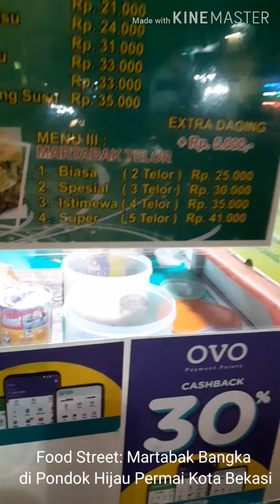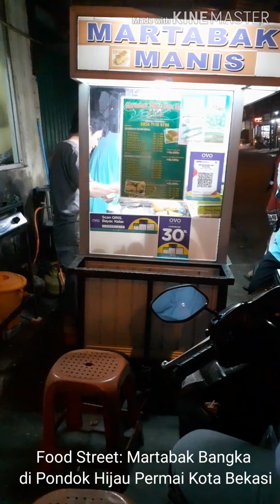Indonesia Food Street: Martabak Bangka di Pondok Hijau Permai Kota Bekasi